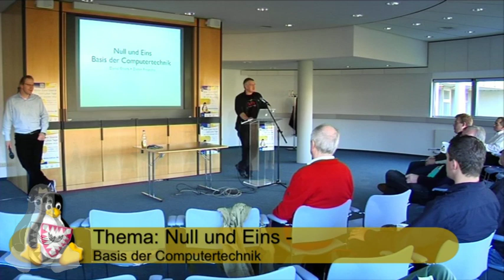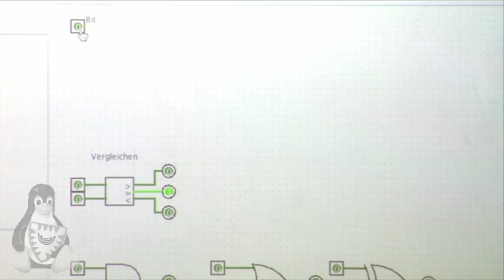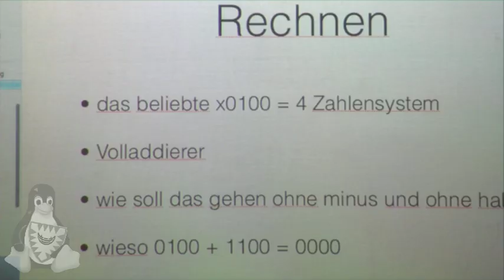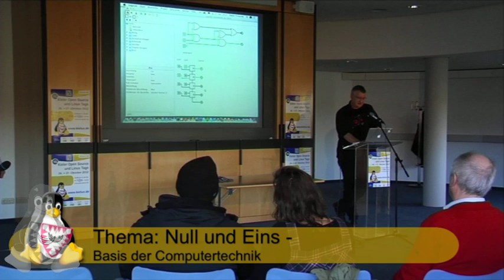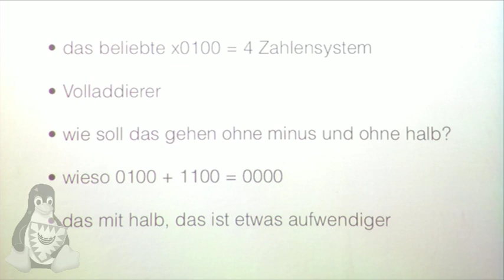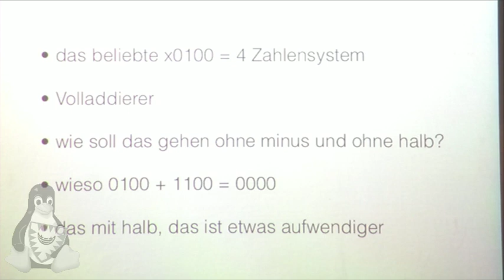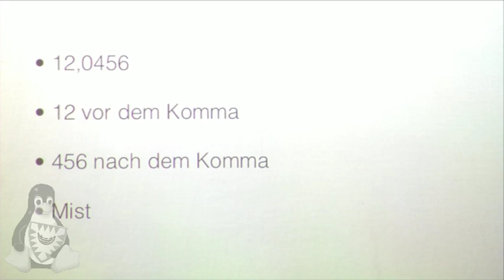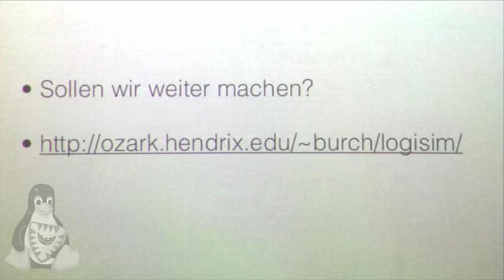Null und Eins - Basis der Computertechnik [Kielux 2012]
Einführung in die Grundlagen des Computers. An Beispielen mit einem Logik-Simulator werden die Grundlagen jedes Computers demonstriert und gezeigt, was tatsächlich in den Chips passiert. Auch, wenn die modernen Schaltungen unübersehbar komplex sind, basieren sie auf Null oder Eins, ganz einfach zu verstehen, oder? Ein Vortrag von Daniel Ehlers und Dieter Fritzsche.